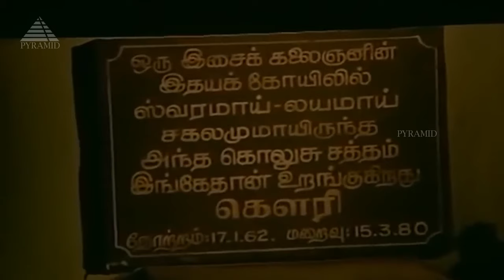Idhayam Oru Kovil (Solo) Video Song | Idaya Kovil Movie Songs | Mohan | Ambika | Radha | Ilaiyaraaja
Idhayam Oru Kovil (Solo) Video Song from Idaya Kovil Movie on Pyramid Music. Idaya Kovil Tamil Movie ft. Mohan, Radha, Ambika, Goundamani, Chinni Jayanth, Charle, Senthil among others. Directed by Mani Ratnam, produced by Kovaithambi and music by Ilaiyaraaja.

Song: Idhayam Oru Kovil (Solo)
Singers:  Ilaiyaraaja